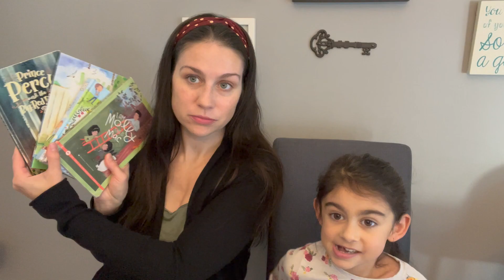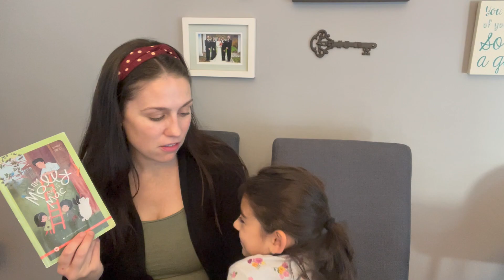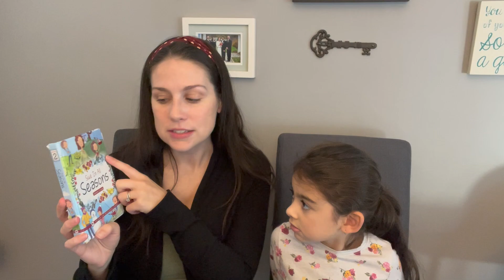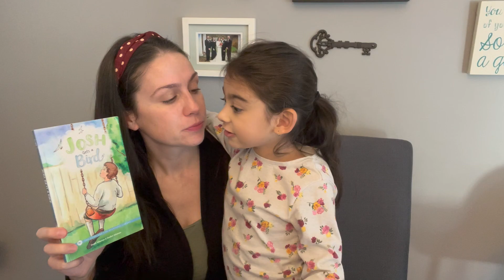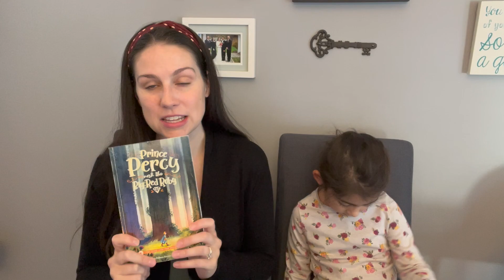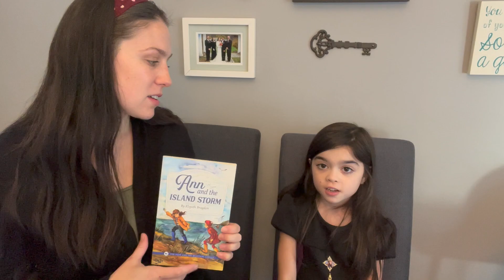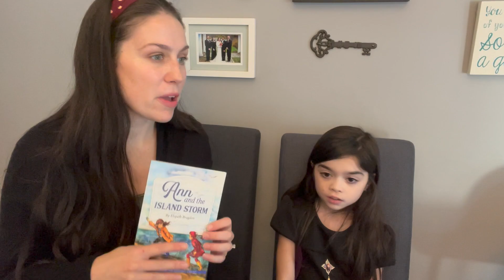BOOKS MY KIDS READ | GOOD AND BEAUTIFUL BOOKS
VIDEO MENTIONS

| | CONTRIBUTE TO SUBTITLING MY VIDEOS | |